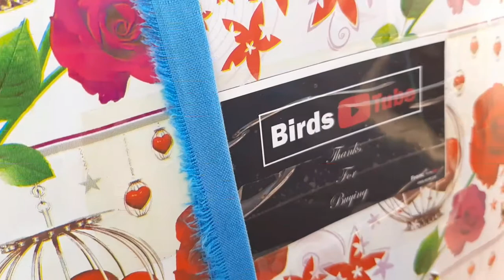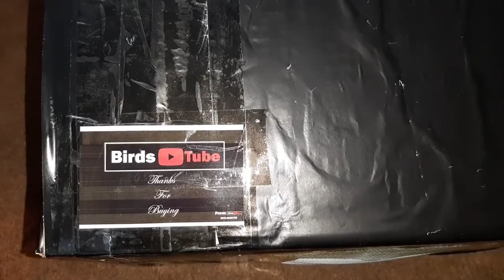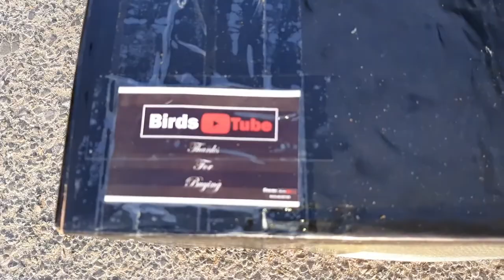Fancy birds cargo update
Hi veiwers...
We are dealing in fancy birds. We have delivered silkie hen and chicks to our happy customers in Islamabad and Sawabi.
For order booking please contact below mentioned number.
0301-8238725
Thanks..